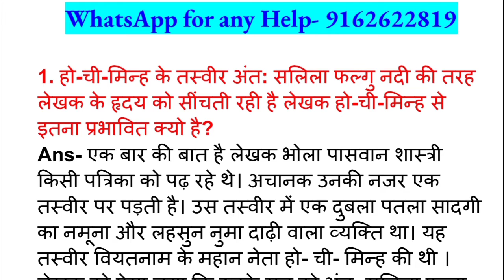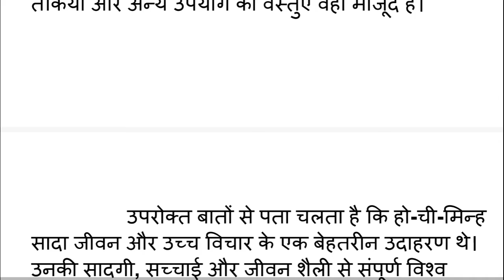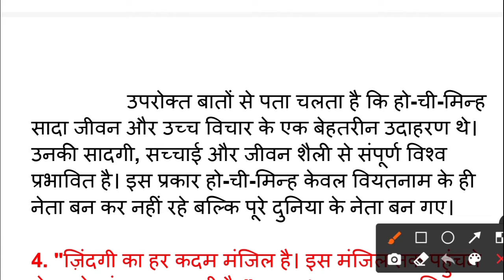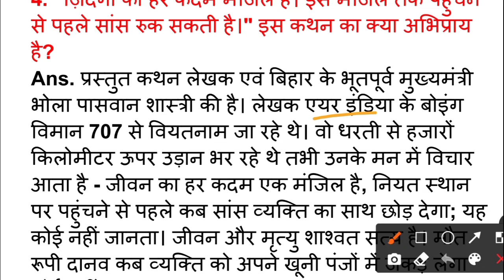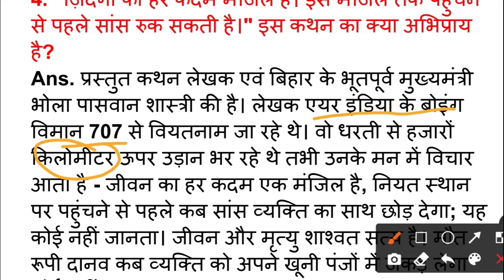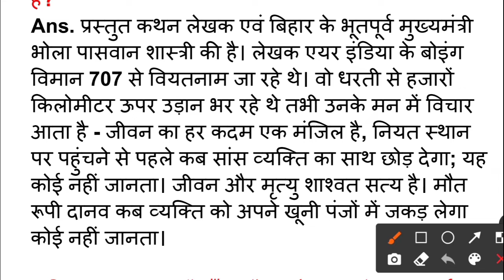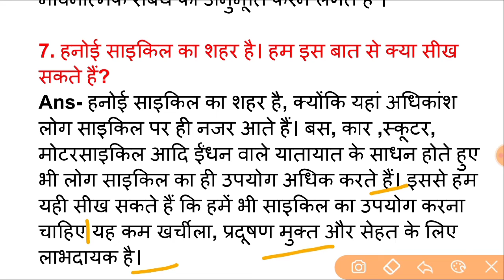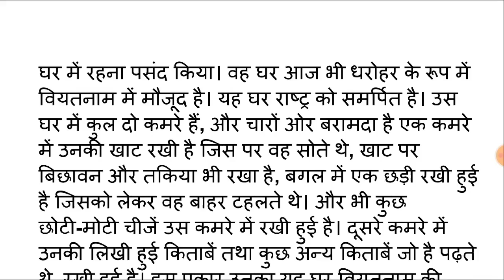6 Meri Viyatnam Yatra (मेरी वियतनाम यात्रा) || Subjective Questions By Munil Sir || Bhola Paswan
प्रिय विद्यार्थियों, मैंने इस वीडियो में Class 11th के पाठ 6 "मेरी वियतनाम यात्रा" जो कि भोला पासवान शास्त्री के द्वारा लिखी गई है, के Subjective Question Answer को बताया  है। यह वीडियो बिहार बोर्ड के Science, Arts & Commerce  Streams के बच्चों के साथ-साथ Bihar Police, STET, NET और भी कई Exams को ध्यान में रखकर बनाया गया है।  आशा करता हूं कि यह वीडियो आपके परीक्षा में वरदान साबित होगी। ~Munil Kr Sir

✅𝗟𝗲𝘀𝘀𝗼𝗻 1

✅𝗟𝗲𝘀𝘀𝗼𝗻 2

▶️Kavita ki Parakh Saransh (Summary):

✅𝗟𝗲𝘀𝘀𝗼𝗻 3

▶️Aankho Dekha Gadar Saransh (Summary)

✅𝗟𝗲𝘀𝘀𝗼𝗻 4

✅Lesson 5 Chalchitra: Satyajit Ray

Meri Viyatnam Yatra  Subjective Question
Class 11 Hindi 100 Marks Meri Viyatnam Yatra
Meri Viyatnam Yatra by Bhola Paswan Shashtri
Bihar Board Class 11 Hindi Question Answer
Meri Viyatnam Yatra Hindi 100 subjective Question Answer by Munil Sir
Most Important Question Answer of Meri Viyatnam Yatra
VVI Question Answer of Meri Viyatnam Yatra
vvi question answer of class 11 hindi of Meri Viyatnam Yatra